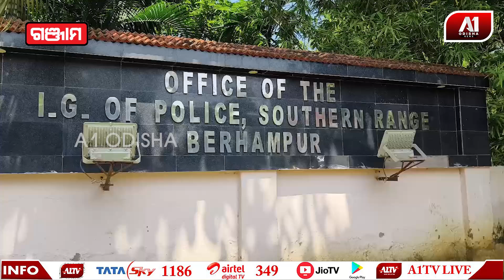ସାର୍ଥକ ଷଡ଼ଙ୍ଗୀ ଆଜି ଦକ୍ଷିଣାଞ୍ଚଳ ଡିଆଇଜି ଭାବେ ଦାୟିତ୍ବ ନେଲେ | GANJAM NEWS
ସାର୍ଥକ ଷଡ଼ଙ୍ଗୀ ଆଜି ଦକ୍ଷିଣାଞ୍ଚଳ ଡିଆଇଜି ଭାବେ ଦାୟିତ୍ବ ନେଲେ | @a1odisha